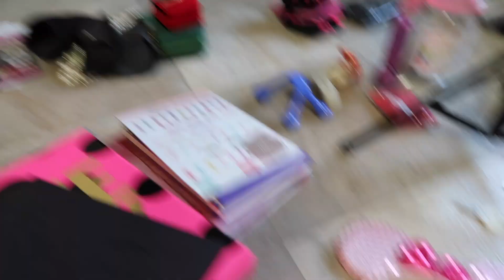VLOGTOBER | FALL CLEAN WITH ME | DECLUTTER CHALLENGE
1k+ SUBS

✨Faith Slayer Manifestation Journal
✨Gratitude Journal
🛍Amazon Favorites

C A M E R A   G E A R   I   U S E
Canon G7X Mark II
Canon G7X Mark II Screen Protector
Mini Tripod
128 GB Memory Card
Camera Windshield Mount

👤 Facebook | Life is So Sincere

💃🏾I’M SHAKERA, THE MAMA BOSS BEHIND LIFE IS SO SINCERE (SINCERE - 3 YEARS, SERENITY - 6 MONTHS), EMPOWERING VISIONARY WOMEN TO UNLOCK THEIR PURPOSE WHILE BUILDING FAMILY WEALTH. WE WALKBYFAITHANDSLAY + PRAY EACH AND EVERYDAY BECAUSE GOD WILL MAKE A WAY! ✨

BUSINESS
📪 LIFE IS SO SINCERE
4550 JONESBORO RD.